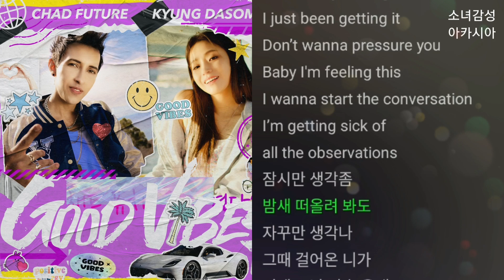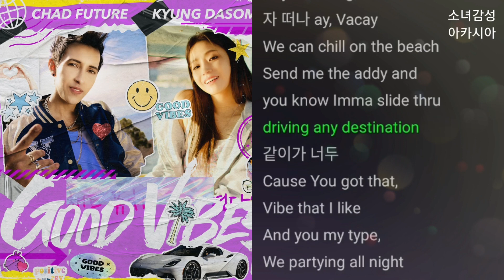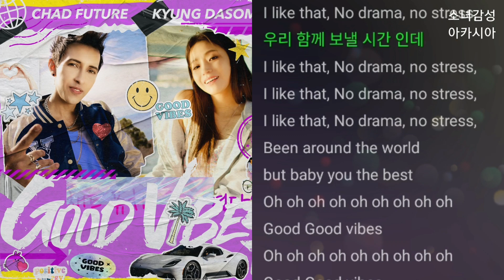Chad Future(채드 퓨처), 경다솜 - GOOD VIBES